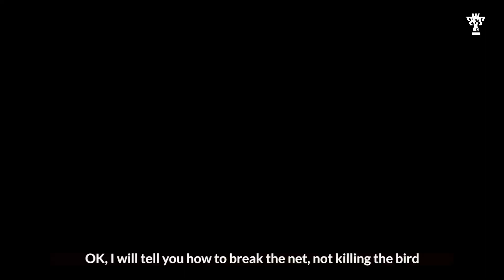PES2019 Tutorial - Super Powerful Shot | NXH PES Daily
This video shows you how to perform a SUPER POWERFUL shot that can even break the net and no goalkeeper can save it.